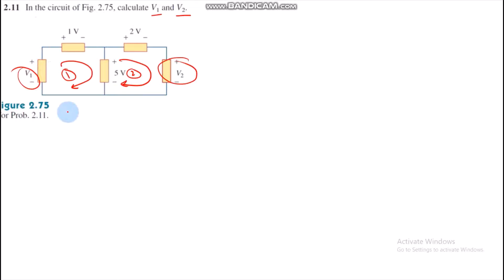2.11 Fundamental of electric circuits 5th edition solution | Engineers Inn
Fundamental of electric circuits 5th edition practice problems are solved step by step.